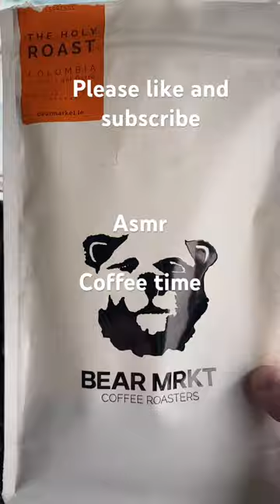Truck cab coffee. Nice brew from the mokapot. coffee truck trucker asmr .